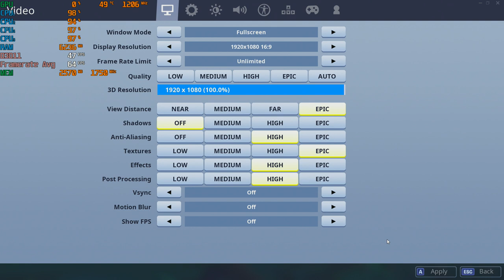Fortnite S10 - 1080P Gameplay With The Sapphire RX 470 & AMD A8 5600K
*Image Sharpening was enabled via Adrenaline.
Cpu: A8-5600K 3.9ghz OC
Gpu: Sapphire VCX 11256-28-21G - RX 470 4GB GDDR5 ($95)
Ram: 8gb 1600hmz (overclocked to 1866mhz) ddr3